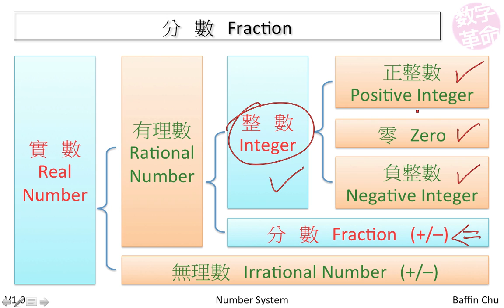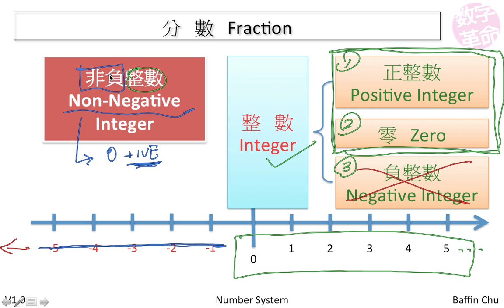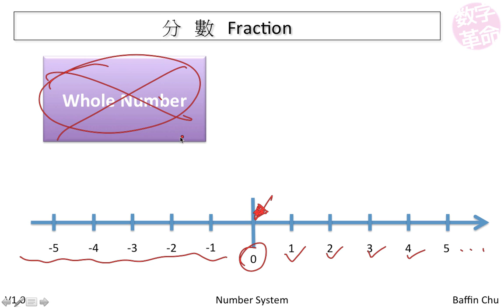數字系統 Number System － 分數 Fraction (1)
非負整數 Non-Negative Integer
整數 Whole Number